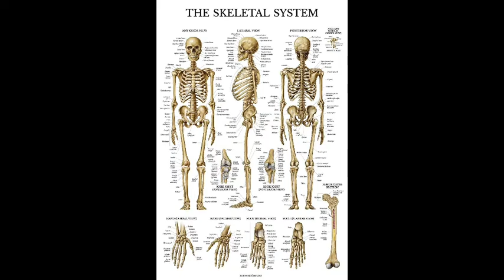туториал как рулить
в этом видео, вы поймете как рулить за 30 секунд. автор аудио я